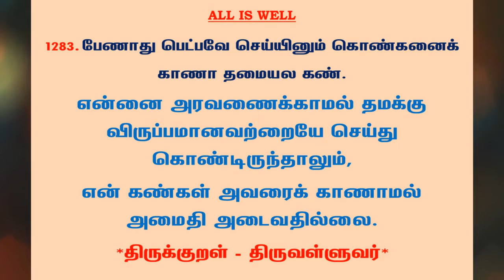#1300 | தினம் ஒரு திருக்குறள் - குறள் 1283 | Kural 1283 - Daily One Thirukkural